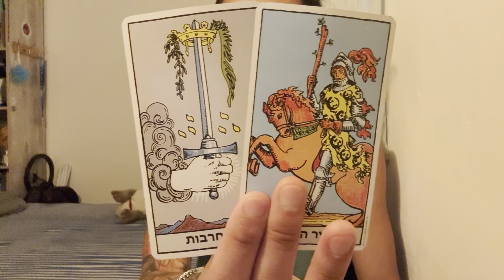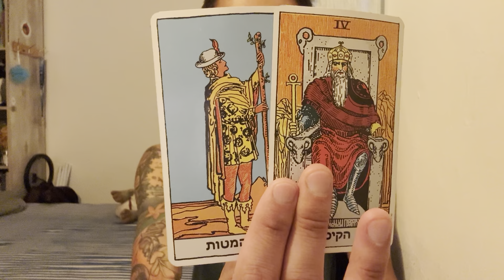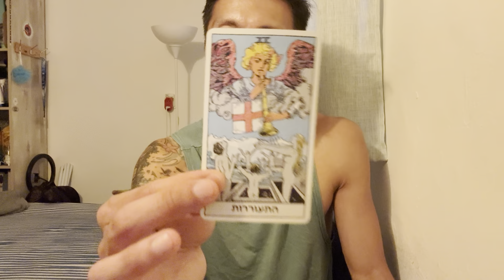Sagittarius ♐️ Career $ - You Have No Idea How Much Change Is Coming Your Way Sagittarius!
This is a general career/money reading for Sagittarius Sun, Moon, Rising, Venus, and Jupiter signs for May 2024. We will look at the overall energies surrounding you for the month in terms of career/money, and then we will see what you can expect and look forward to.